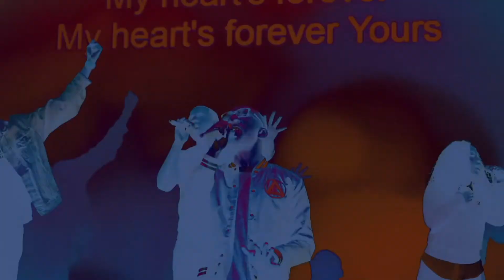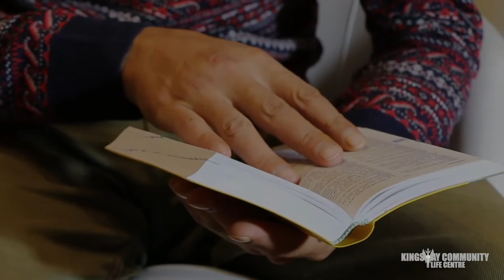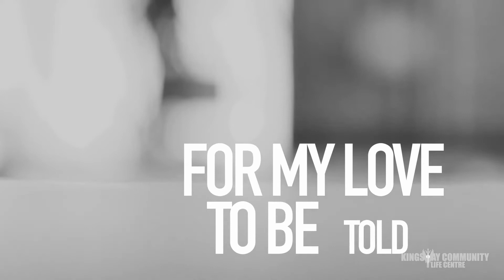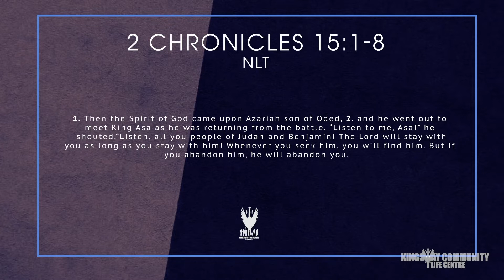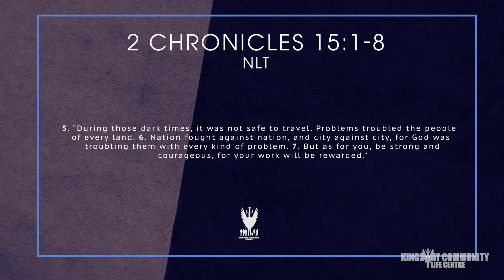Join us for Sunday Worship Service at 10am - June 28th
Sunday Worship Service at 10am

We are a multi-generational church that represents many nationalities and cultures. We welcome people from all walks of life, race and language. We strive to change lives and become a unified, functional, powerful family with presence, influence and relevance to our current community.

If you would like to partner with us in Loving People back to Life and Destiny by giving, here are a few options:

Text to Give: Any amount (ex. $100) to “84321”
Church Center App: Kingsway Community Life Centre